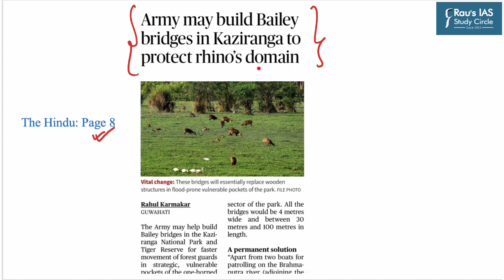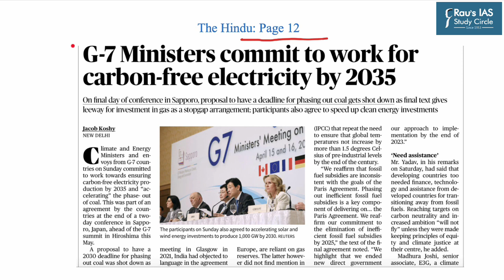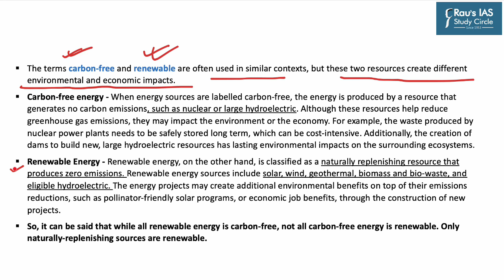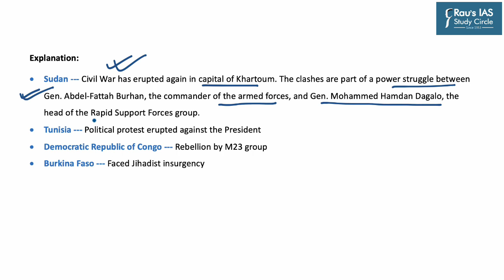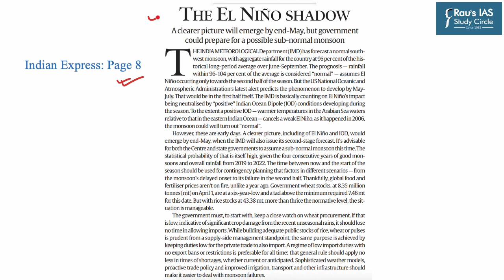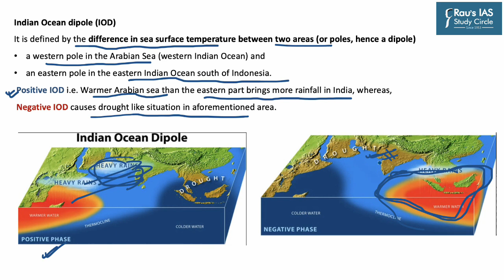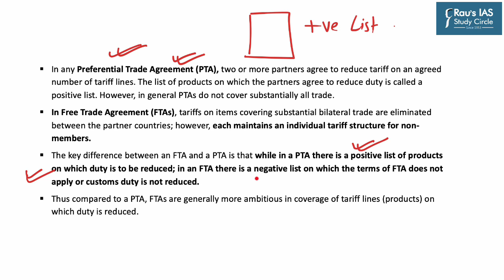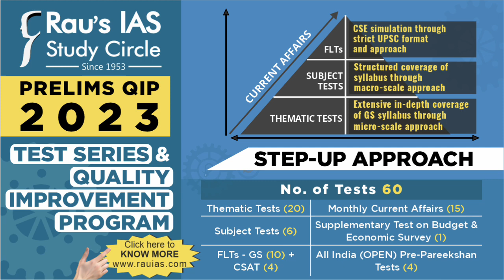Daily Prelims Practice | 17 April 2023 | The Hindu & Indian Express | Current Affairs MCQ | DPP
Welcome to Daily Prelims Practice! (DPP) In this video lecture, we will do MCQ based questions for UPSC CSE 2023 from THE HINDU & INDIAN EXPRESS for 09 February 2023.

🎯Prelims Practice Questions
👉1.– One-Horned Rhinoceros (00:14)
👉2. – Carbon Free Electricity (02:40)
👉3. – Important Locatin in News - Sudan (05:52)
👉4. – El Nino (08:14)
👉5. – India-EU FTA (11:40)
👉6. – Political Parties (13:05)
🎯 Optional Test Series for UPSC 2023
🎯Prelims Test Series for UPSC 2023
🎯CSAT Foundation for UPSC Prelims 2023

🎯Connect with Rau’s IAS Study Circle